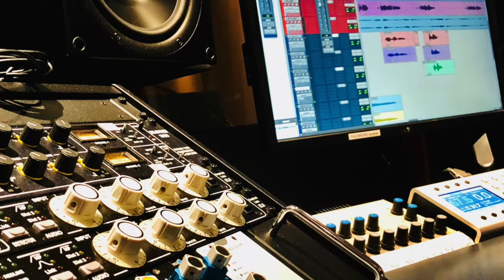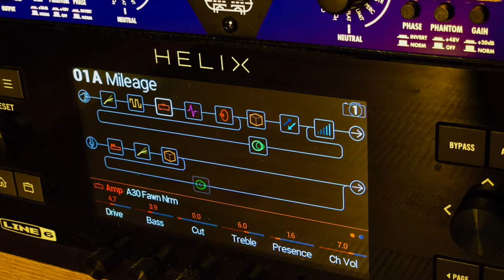Robbie Calvo - Rain Down On Me - New Single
Two new studio songs recorded at Paragon Studios in Nashville, TN. July 2018.
'Rain Down On Me' & 'Where In The World' Available for download exclusively at;